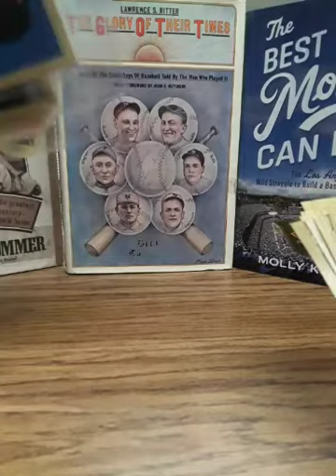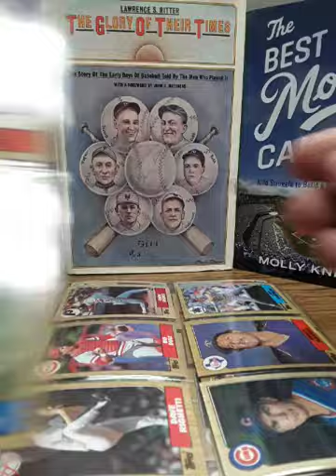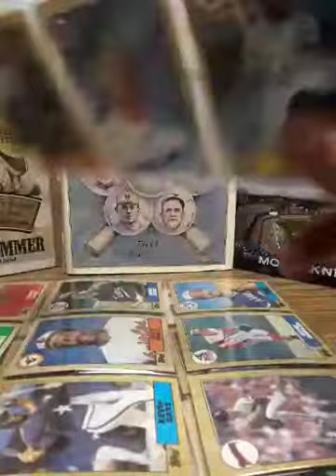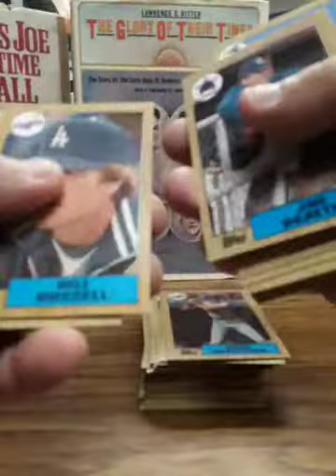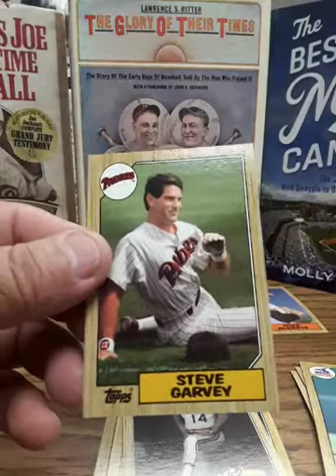1987 TOPPS SET BREAK (SUNDAY) FROM A BINDER